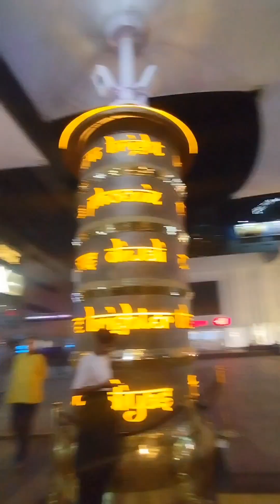Late night hum family ke sath gaye movie dekhne 😊😊😊😊